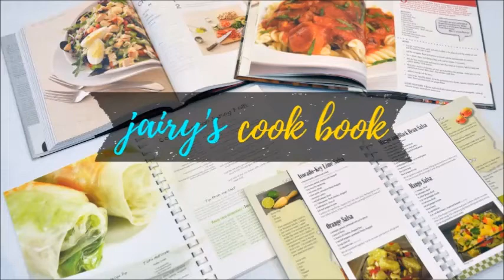Mango Cake Recipe | Mango Cake In Pressure Cooker | Jairy's Cook Book